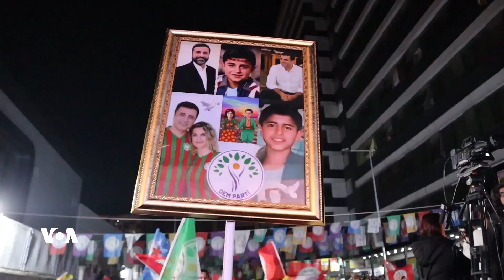ئاهەنگێڕانی لایەنگرانی پارتی یەکسانی و دیموکراسی گەلان (دەم) لە شاری ئامەد بە بۆنەی سەرکەوتنەکانیان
پارتی یەکسانی و دیموکراسی گەلان (دەم) لە پارێزگای ئامەد سەرکەوتنی گەورەی بە دەستهێناوە بە جۆرێک ئایشە سێرا بوچاک کوچوکی بەربژێرەکەی لە سەدا 64.07 ی دەنگەکانی بە دەستهێناوە.